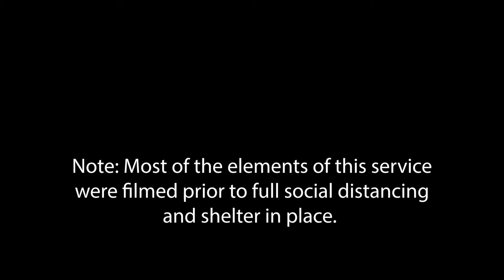House of Prayer Lenten Service April 1